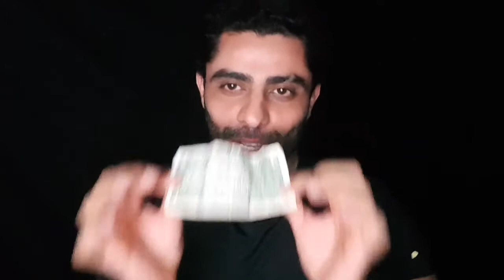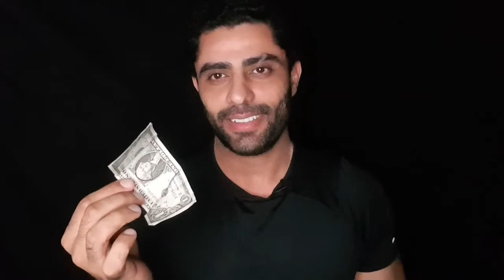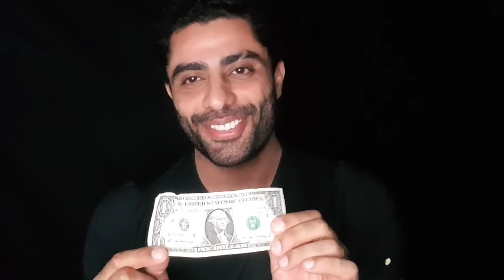نحن لسنا سوى ذكريات